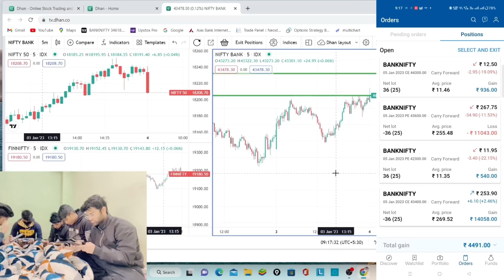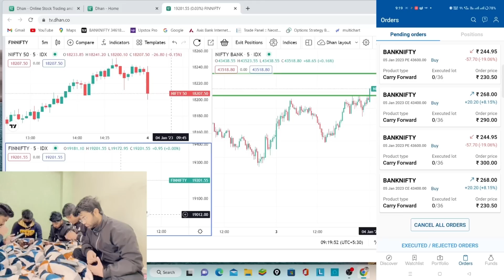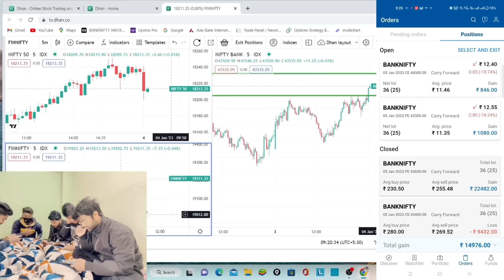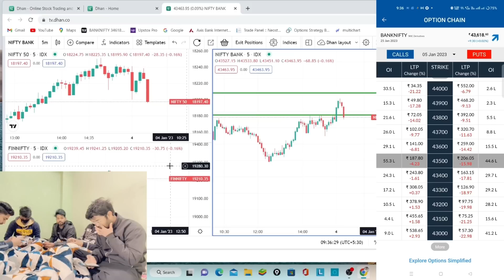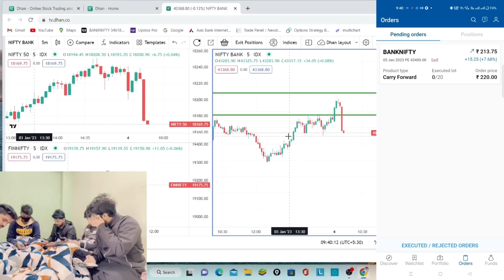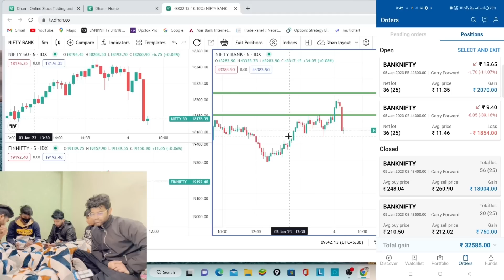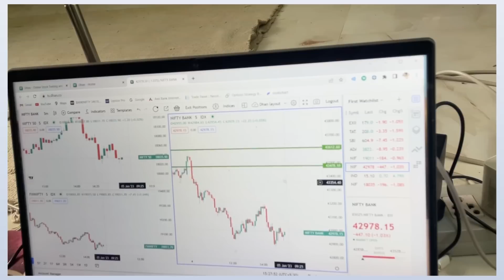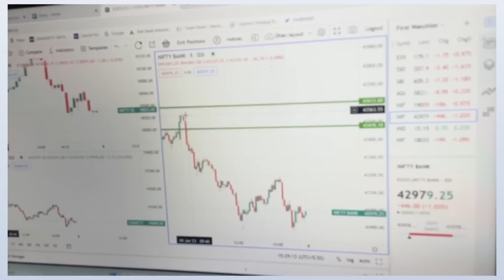Market ne pakda Trend | Hamne bajayi band. LIVE TRADING VLOG 📉📈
Get Trading View Premium Features for free, Zero AMC, and other exclusive benefits!

wealthytips